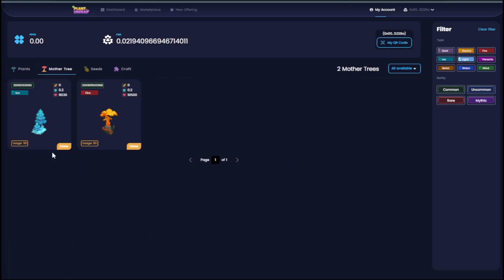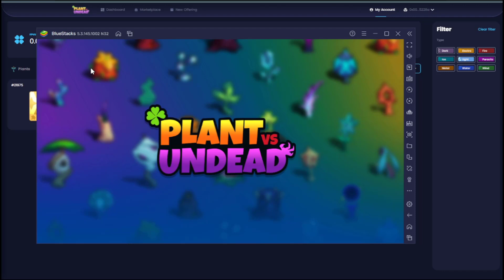AINDA DA PARA GANHAR FRAGMENTOS COM PLANTAS TOTALMENTE FREE NO PLANT VS UNDEAD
Fala Seus Investidores, nesse vídeo você vai conferir sobre o Play to Earn : PLANT VS UNDEAD

Obrigado a todos, caso esse conteudo lhe ajudou de alguma maneira não esqueça de deixar aquele joinha e se você não e inscrito já sabe né kkkk

Lembrando que isso não e uma recomendação de compra e nem de venda, faça sua pesquisa antes de entrar em projetos novos.